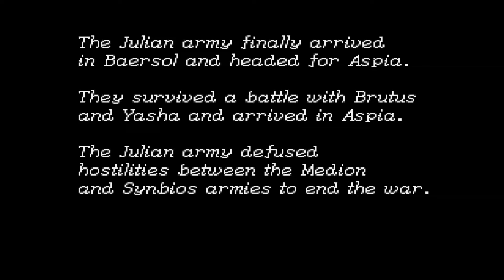Let's Play Shining Force III Part 177 - Ambitions End (Story)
Buckle up 'cause this is a long one as we finally get to see the actual epilogue to Scenario 1 in full after all this time!